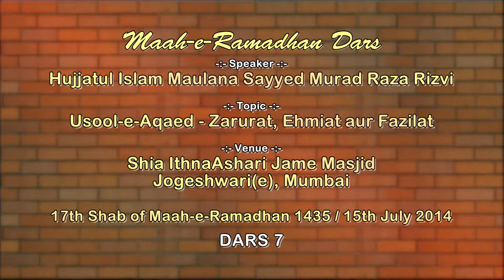Maulana Sayyed Murad Raza Rizvi - Dars 7 on Shab of 17th Maah-e-Ramadhan 1435 AH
Topic: Usool-e-Aqaed - Zarurat, Ehmiat aur Fazilat
Date: Shab of 17th Maah-e-Ramadhan 1435 AH / 15th July 2014
Speaker: Maulana Sayyed Murad Raza Rizvi
Venue: Shia IthnaAshari Jame Masjid, Jogeshwari(e)